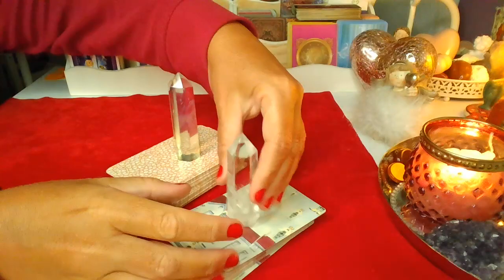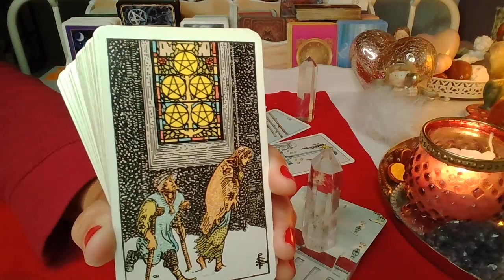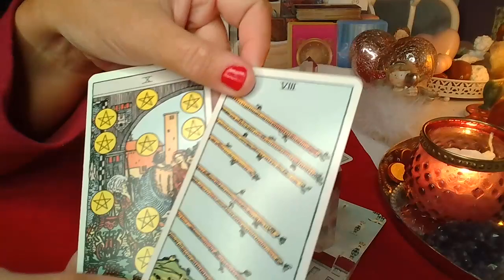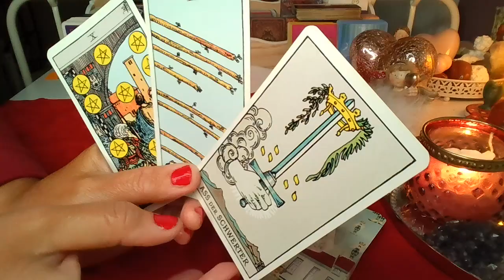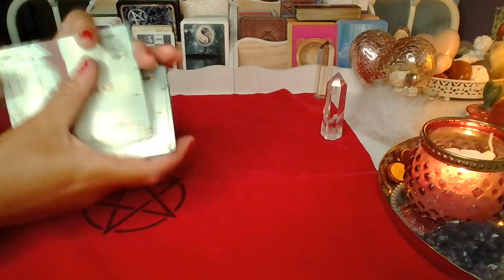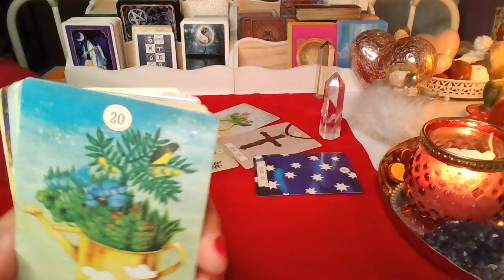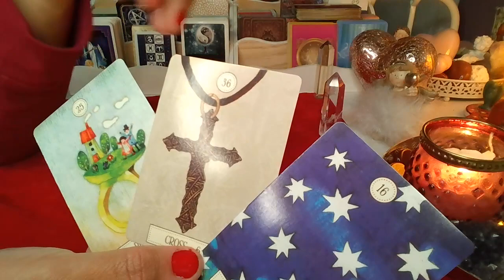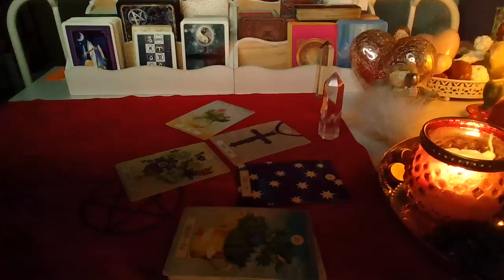CO MYSLI ON/ONA O WASZYM SPOTKANIU?❤️Karty LENORMANDA+TAROTA❤️wybierz grupe❤️wrozby